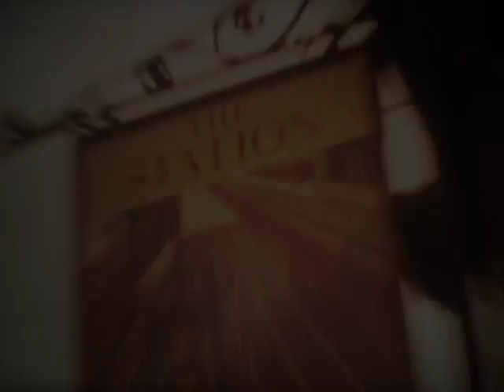MAMA ROSIN - Wivenhoe